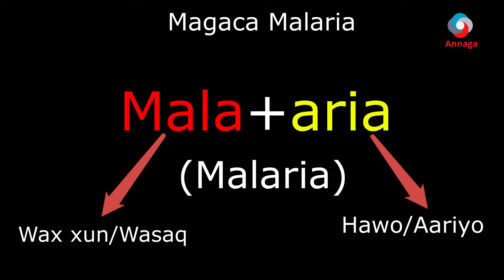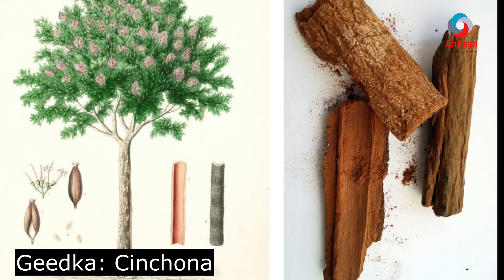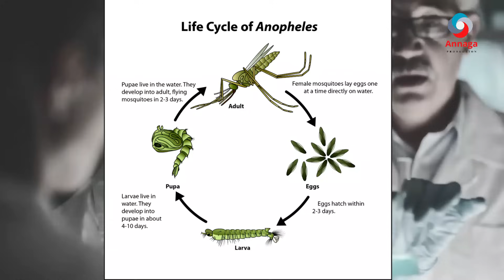MALARİA-DU CUDUR DİLAA AH AYEY DUNİDA KA AHAYD XİTAA BOQORO AYAA U DHİMAN JİRAY